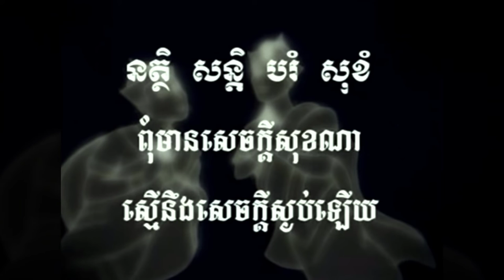រឿង​ព្រះពុទ្ធ, ពុទ្ធប្រវត្តិ​ LIFE OF THE BUDDHA MOVIES 3D SeihaTVOnline YouTube